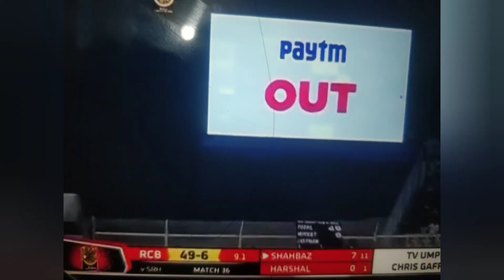Nicholas Pooran fliyng catch Shahbaz Ahmed Tata ipl 2022 SRH vs RCB, pooran catch Dinesh Karthik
@YT NAZIR SHAIKH

All image, picture, music  show in the video belongs to the respected owners.

Channel work :- YT shorts video, V-Loggin
Facts & entertainment videos 💯✌️

Pubg I'd :-

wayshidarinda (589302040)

Video acchi lagi to video ko
Comment kare video kaisi lagi🙏